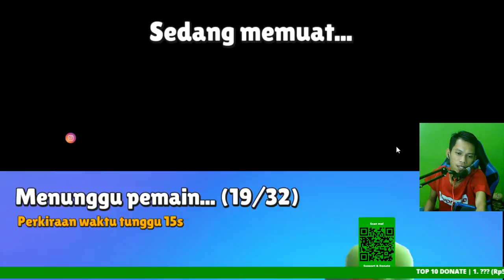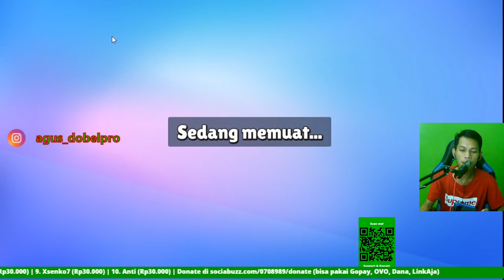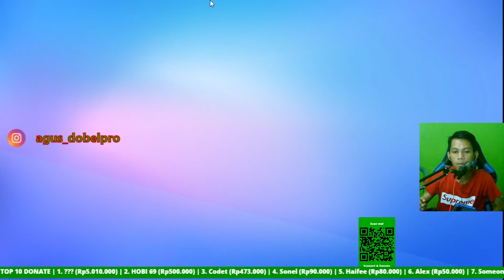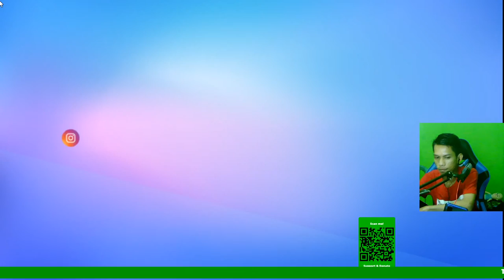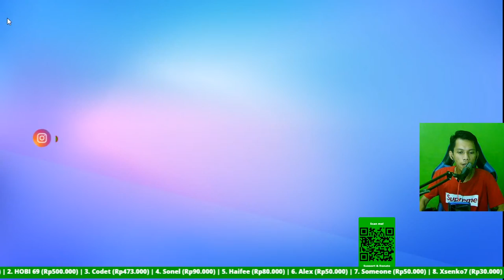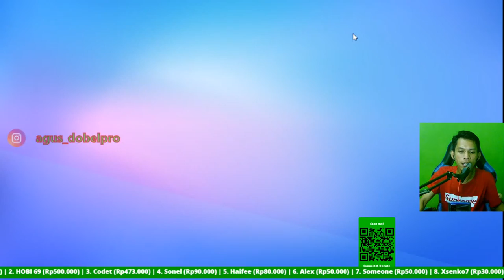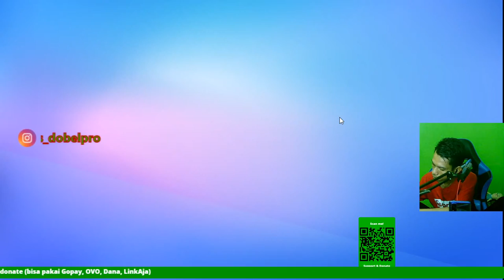🔴LIVE STUMBLE GUYS ||| 🔴 MABAR SERVER INDIA